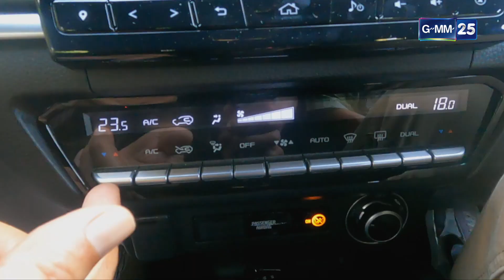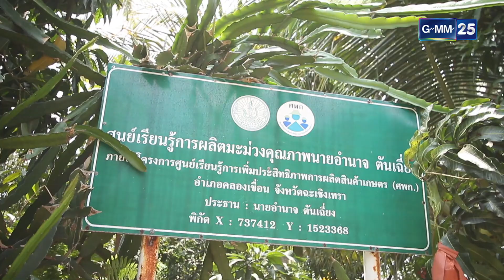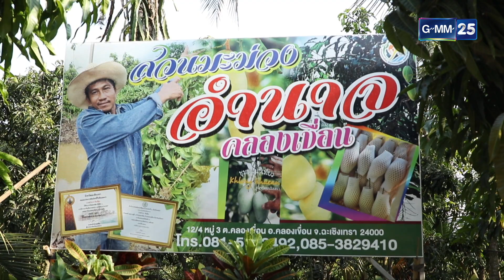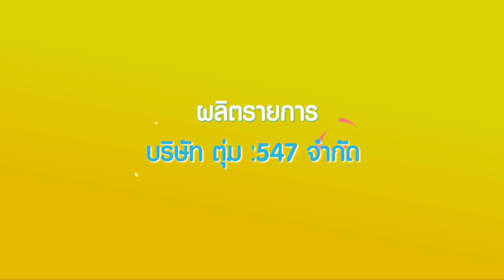พ่อลูกสุดฤทธิ์ l ความปัง ความยิ่งใหญ่ของ สวนมะม่วงอำนาจคลองเขื่อน (Full Ep) l 22 เม.ย. 66